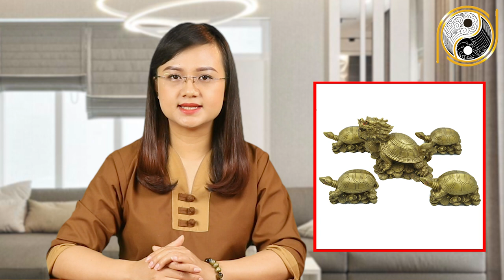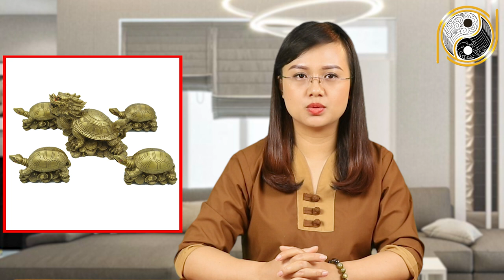Xem Tuổi Làm Nhà Phải Tuyệt Đối Kiêng Kỵ Điều Này Kẻo Gia Chủ Quý Mùi 2003 Nghèo Mạt Kiếp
01. Linh phù giải hạn
02. Hồ lô hóa giải Ngũ Hoàng
03. Mai Hoa Phú Quý
04. Gương bát quái tinh cầu
05. Kim bài thái tuế 2023
06. Vòng tam hợp Dần Ngọ Tuất
07. Vòng tam hợp Thân Tý Thìn
08. Vòng tam hợp Hợi Mão Mùi
09. Vòng Tam Hợp Tỵ Dậu Sửu
10. Bát bảo tâm kinh
11. Minh Quang pháp bảo cầu
12. Minh Quang pháp bảo lục giác
13. Tỳ Hưu Lộc Tài (Đồng)
14. Tỳ Hưu Khai Vận ( Bạch Ngọc)
15. Bách Niên Tụ Tài ( tụ tài lộc)
16. Song long ngọc ấn ( ấn thăng quan)
17. Kim bài ngũ Lộ Thần Tài
18. Hồ lô bình an ( treo xe)
19. Móc khóa văn xương
20. Ống bút văn xương gỗ đào
21. Bút văn xương gỗ đào
22. Bút văn xương gỗ đào nhỏ
23. Hoa mai kim tiền ( mạ vàng )
24. Các vật phẩm phong thủy khác Nội dung: Xem Tuổi Làm Nhà Phải Tuyệt Đối Kiêng Kỵ Điều Này Kẻo Gia Chủ Quý Mùi 2003 Nghèo Mạt Kiếp
✅ Playlist tổng hợp:
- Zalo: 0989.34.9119